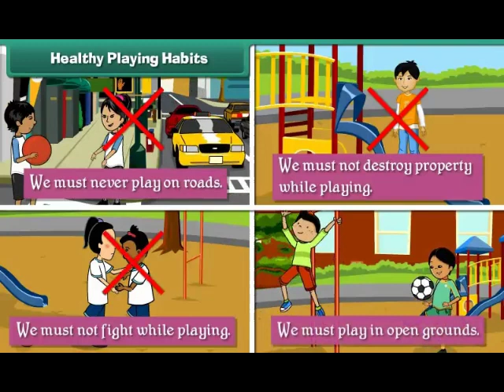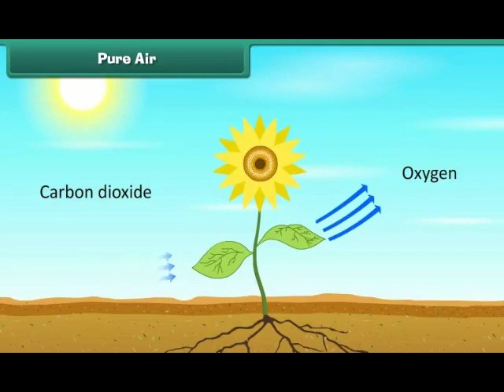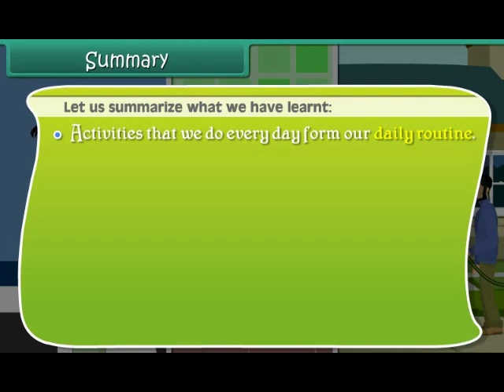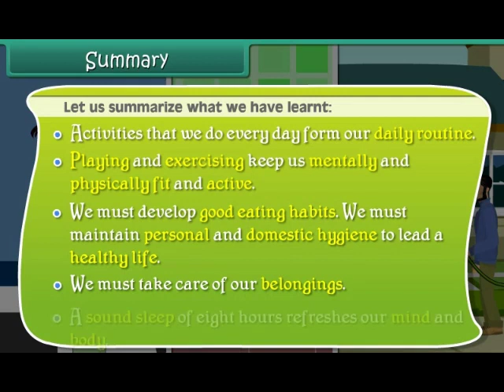Good Habits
Learn about the habits that should be followed. Learn what all activities should be performed in a daily routine.
Mockopedia is an online digital learning platforms which provides learning and mock test for all competitive exams